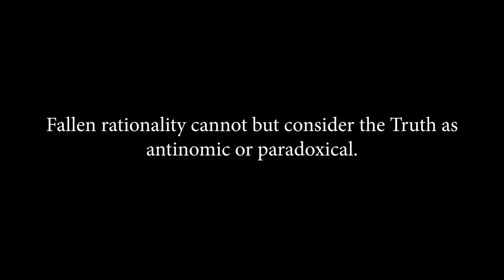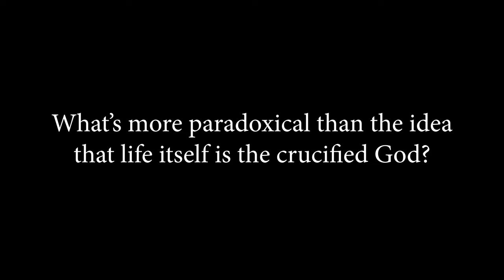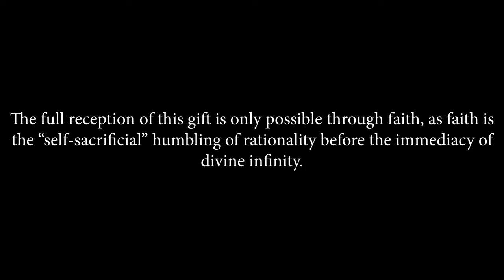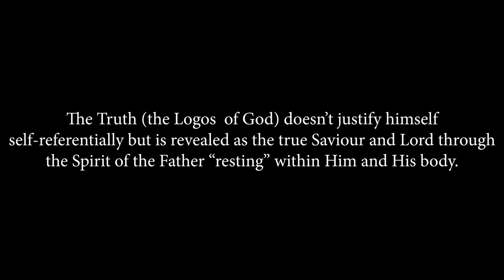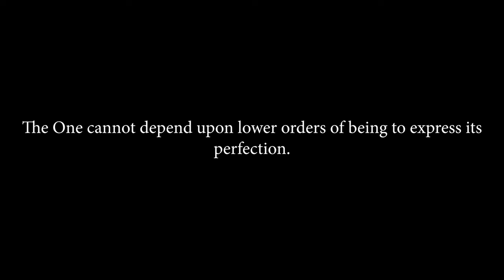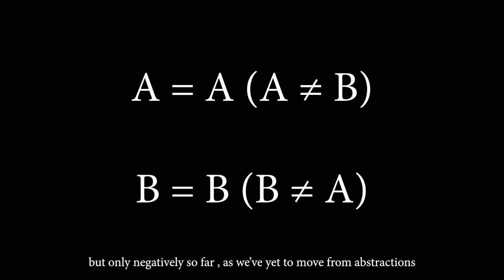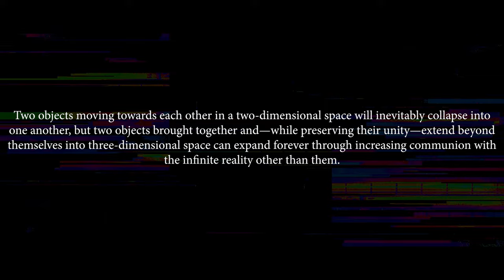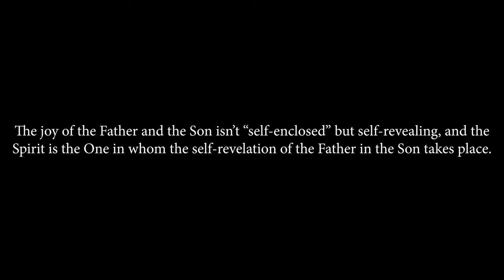The Price of Knowledge (Self-Sacrifice and Communion)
What is the price of knowing our sin, and who can possibly pay our debt?

(includes many perks such as exclusive content, Q&A access, monthly calls with Trey, and more!)

☦️ Check out Seraphim Hamilton’s course on refuting Protestantism using the Bible alone

TIMESTAMPS:
0:00 Part One: The Paradox of Self-Sacrifice
4:35 Part Two: The Revelatory Nature of Being